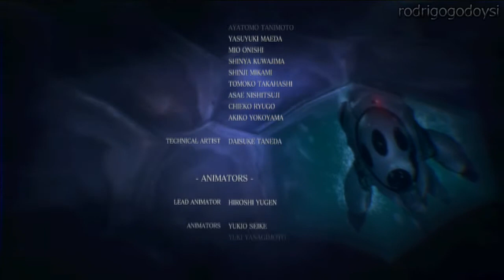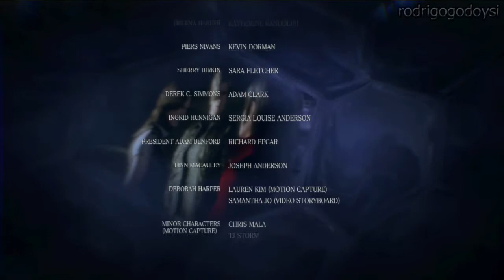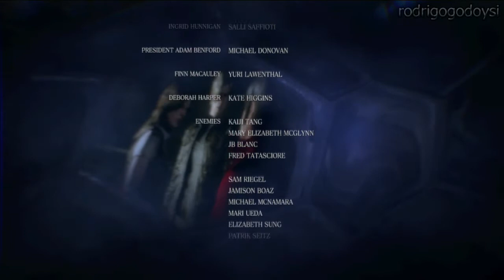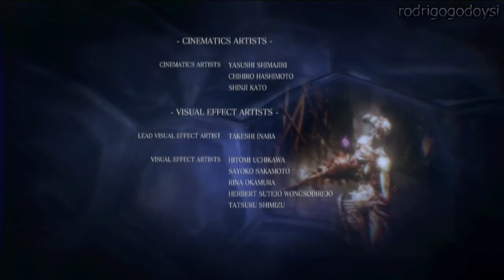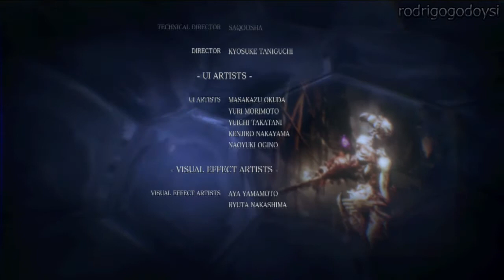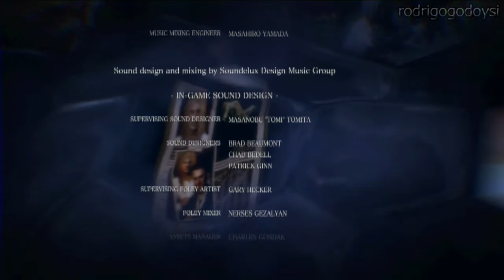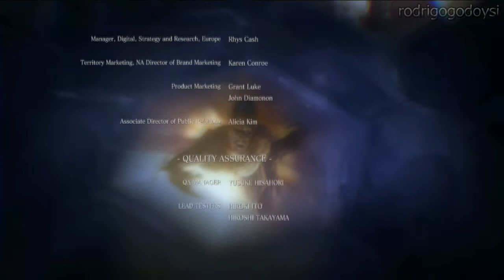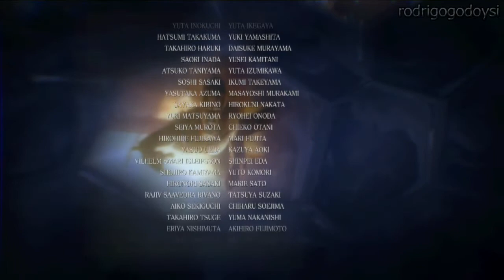Resident Evil 6 - Ada Gameplay (Capítulo 5, Profissional, Ranking S)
Gameplay do jogo Resident Evil 6; capítulo 5 da campanha da Ada; dificuldade Profissional; Ranking S; e localização de todos os Emblemas (troféu Heranças [Heirlooms]).

Para ajudar na localização dos Emblemas, segue cada posição no vídeo:
17/20: 1:10
18/20: 4:10
19/20: 22:00
20/20: 24:10

Obrigado!

[Captura em 16/11/2012]